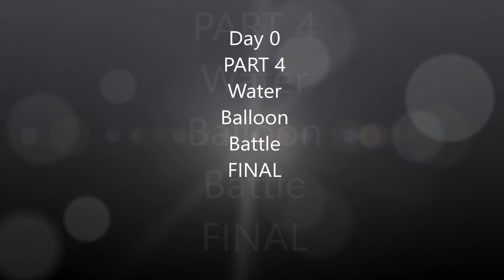KuroNekoCon 2018 Kickoff Part 4 Final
Day 0 Kickoff  Fun Final and Water Ballon fun Battle